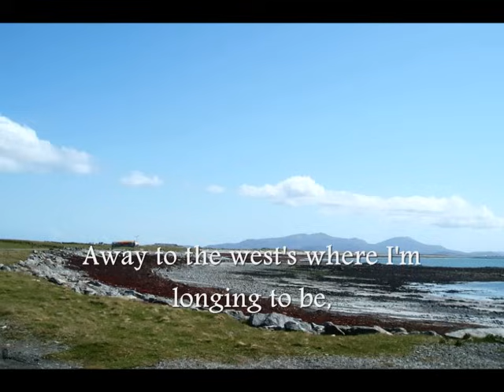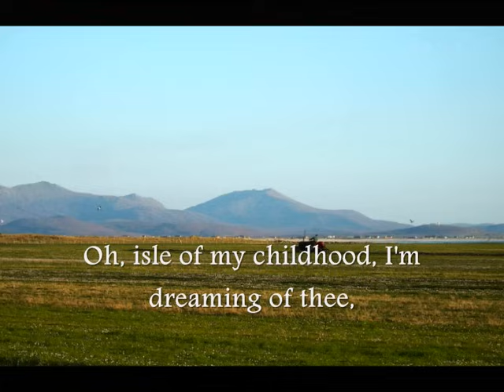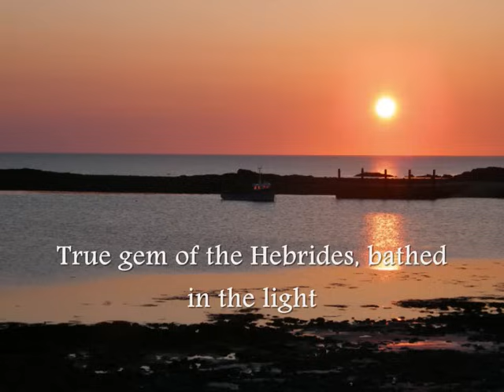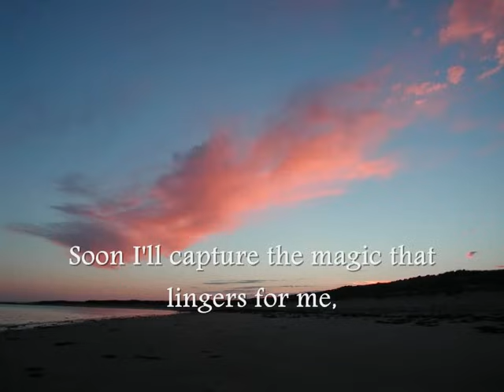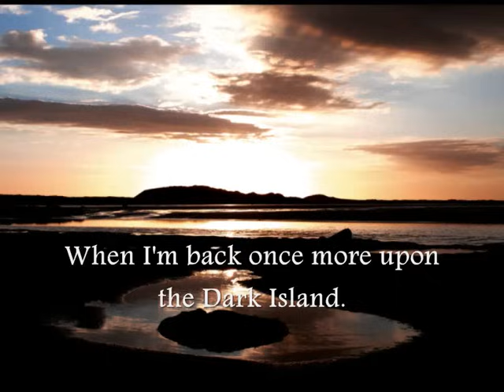♫ Scottish Music - The Dark Island ♫ LYRICS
Benbecula, Outer Hebrides, Scotland.